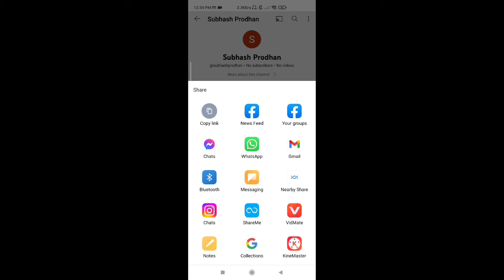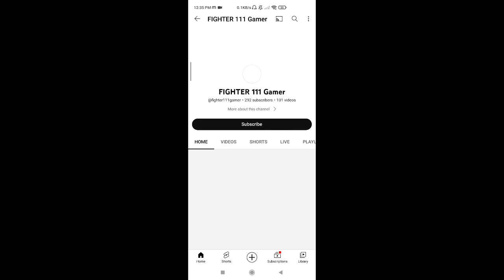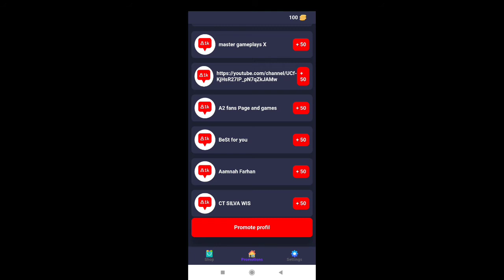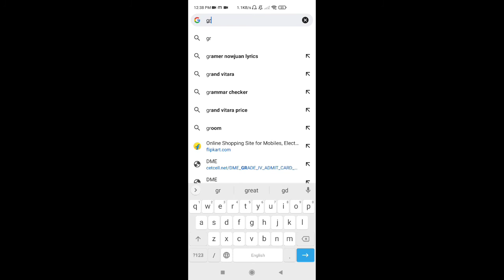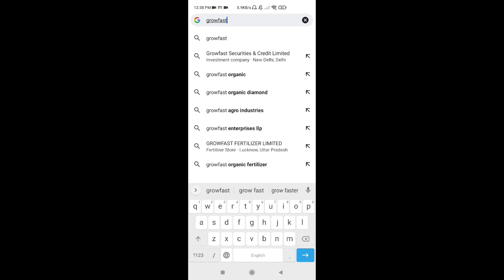🔥1k Subs बिना मेहनत के | Subscriber kaise badhaye | how to increase subscribers on youtube channel